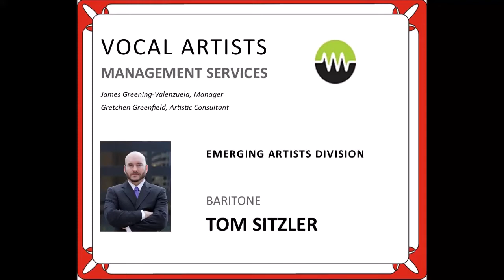Tom Sitzler, baritone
Vocal Artists Management Services (VAMS)